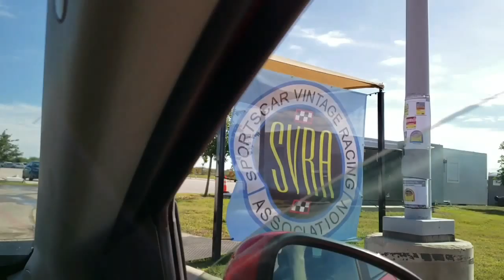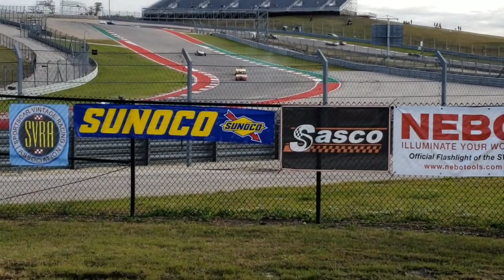SVRA - Vintage Racing at COTA (Circuit of the Americas) !!!!!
Vintage Race Cars went head to head on the only F1-purpose-built track in the United States.